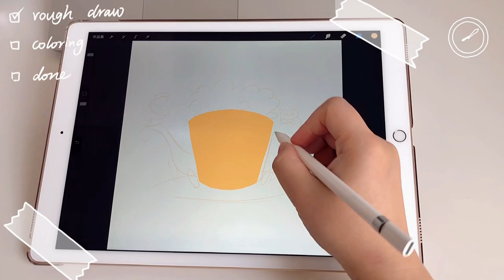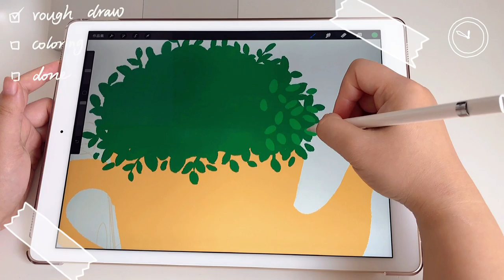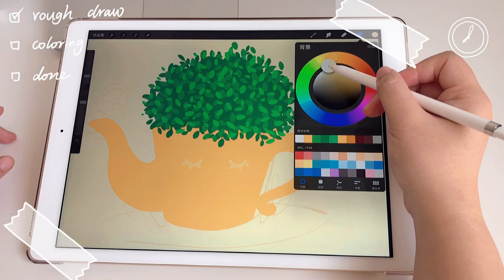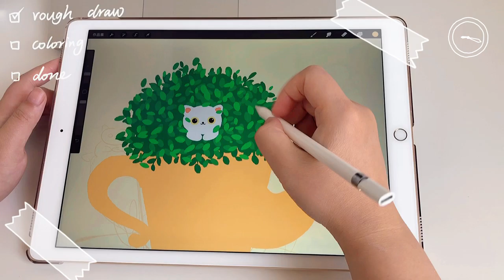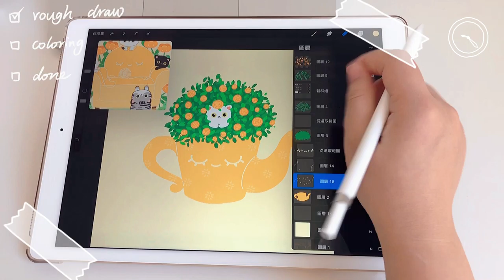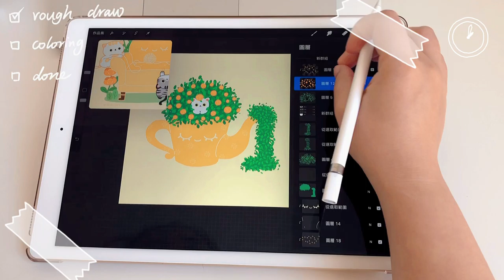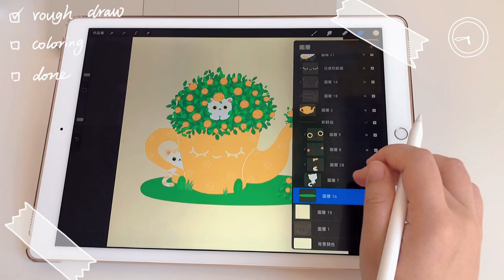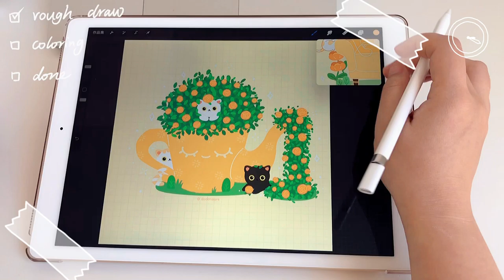Draw with me -teapot garden | procreate speed drawing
Hello all! In this video, I draw an illustration of teapot garden with the Procreate app on an 11” iPad Pro (2018).

Hope you enjoy this video and having a great day!